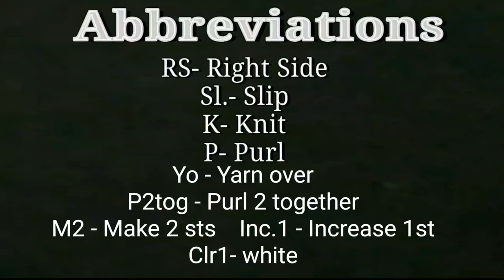खरगोश 🐰 बेबी बूट बुनाई, Knit Bunny 🐰 Baby Booties Super Easy and Fast for 1-1.5yrs (Redone)